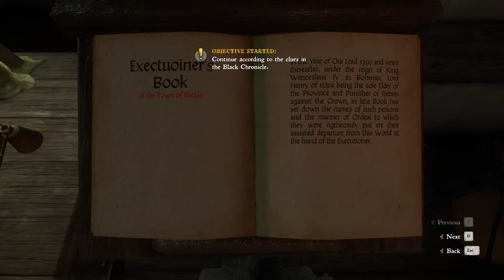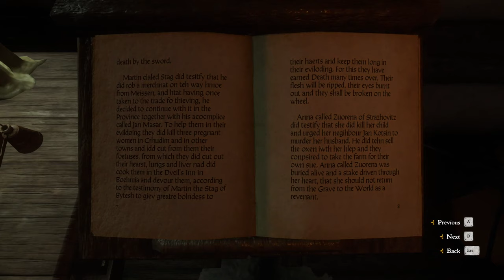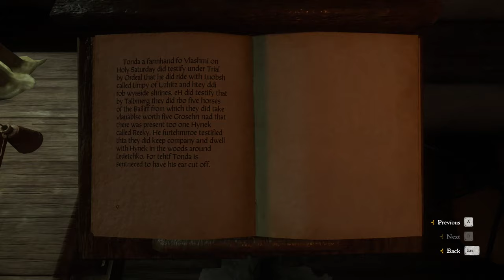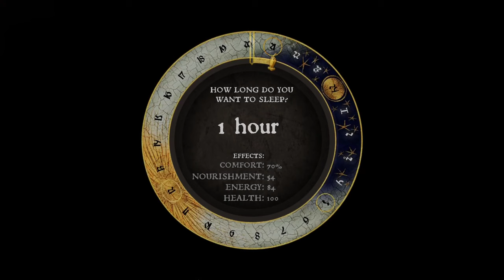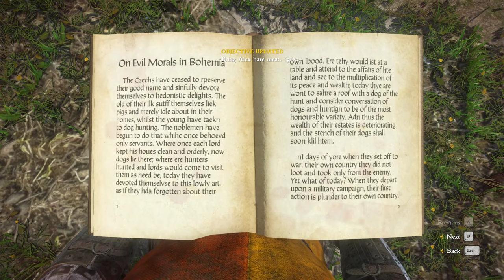Kingdom Come: Deliverance gameplay [no commentary] part 14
Henry continues his investigation into Neuhof massacre

17:37 Faint-hearted knight
42:20 Getting the task from Bailiff
46:27 Talk with Alex from Skalitz
48:53 Talk with merchant Hagen
51:16 Trying to convince Agnes to work for Hagen
01:00:00 Kornelius
01:03:10 Tonda
01:07:21 Antonia
01:09:54 Pickman
01:14:36 Theresa
01:16:08 Vincent
01:18:03 Rock
01:27:45 Telling choices to Bailiff
01:48:18 Another date with Theresa
02:11:28 Talk with Scribe from Skalitz
02:12:38 Apothecary
02:14:12 Coming back to Scribe
02:15:20 Reading Black Chronicles
02:28:42 Getting to Ledetchko, looking there for Reeky
02:30:10 Blacksmith
02:35:44 Talking with Reeky's father
02:49:15 Innkeeper
02:52:24 Talk with Adela about Reeky/Hynek
03:02:15 Finding Reeky stash
03:39:05 Raspberry
03:45:25 Finding Reeky